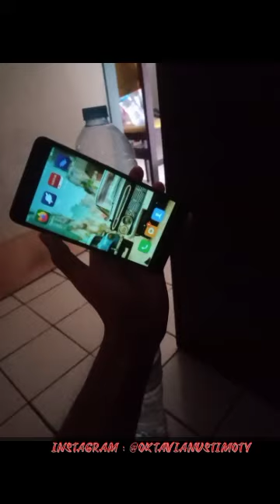kita bisa pake Aer baru ?? tambah gede ga ???(5)